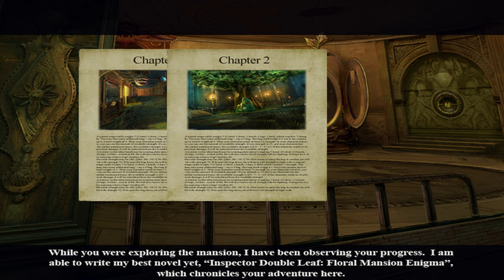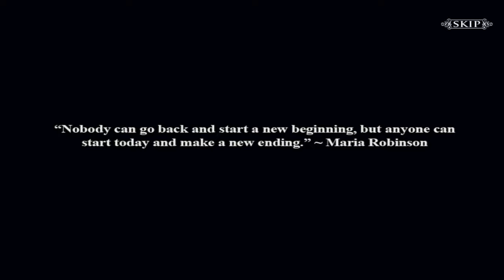Let's Play - Enlightenus - Full Walkthrough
A reclusive author has asked for your help! Travel to the mysterious world of Enlightenus and use your detective skills to track down Edgar Lee`s missing novels! Explore an entirely different maze full of perplexing puzzles and intricate locks, as you collect each chapter of the missing books.

Available from:
Bigfish Games: